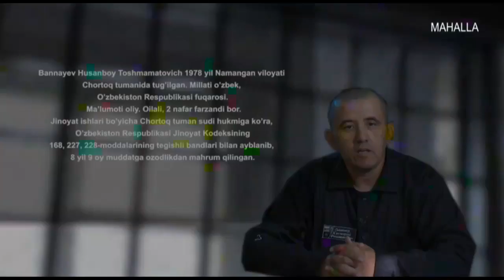Tazarru | Пулга қизиқиб нотўғри бойлик орттирган махбус [11.20.2019]